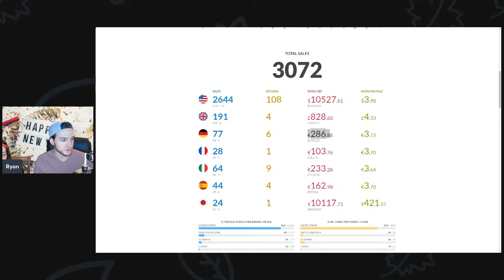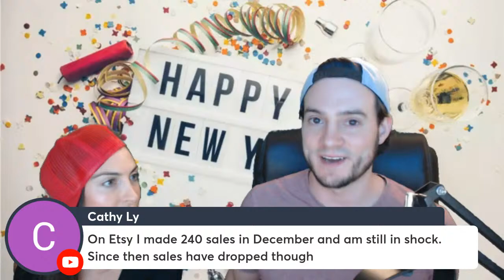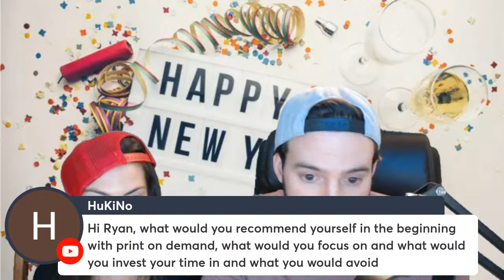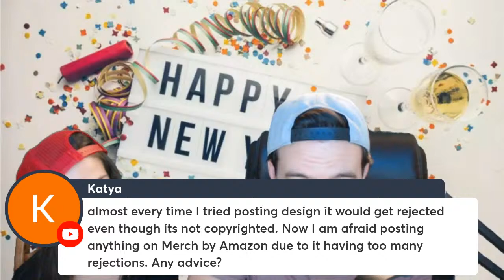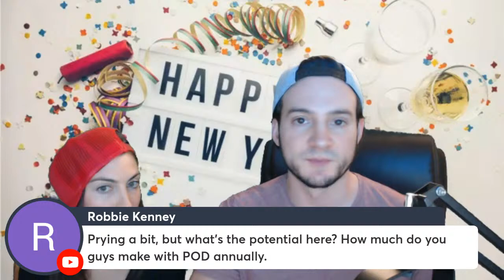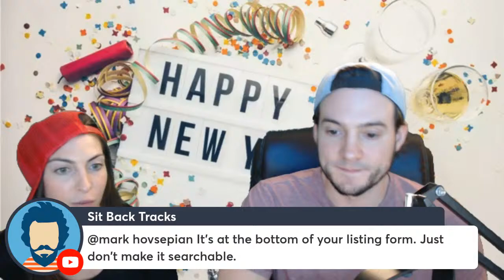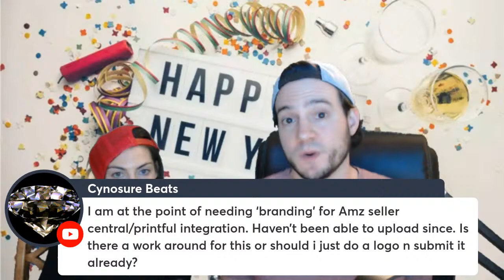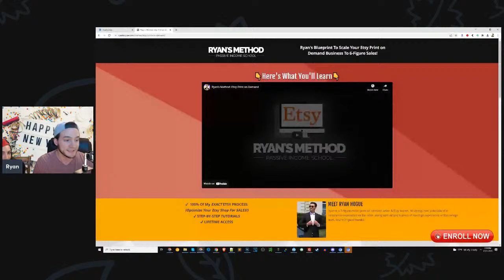New Years Eve | Print on Demand Livestream! 🎉